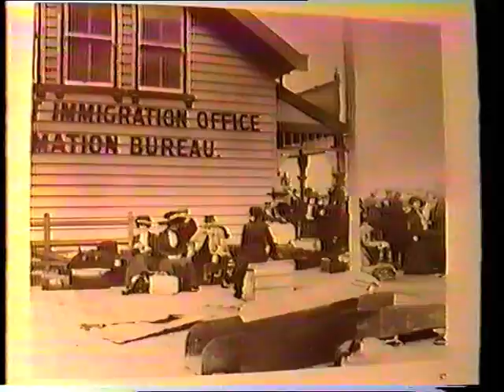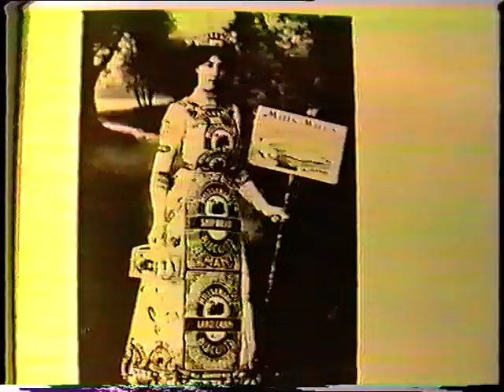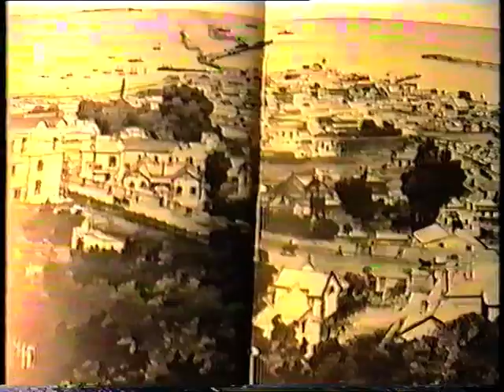Fremantle and Cockburn over the years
Local history video of the City of Fremantle and the City of Cockburn.

Compiled and produced by longstanding local resident, Alan Beale.

Video originally produced on VHS in 1997.

Analogue (VHS) to digital (DVD) conversion by City of Cockburn Public Library & Information Service in August, 2011.